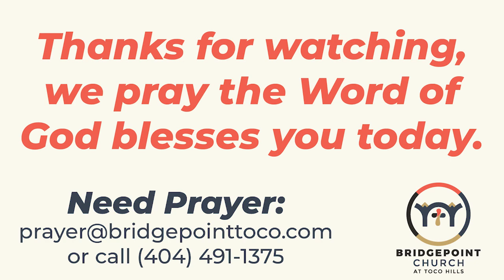Creating a Compelling Culture | Romans 1:8-17 | Jim Haskell | April 23, 2023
Second Message of our Romans Series from Romans 1:8-17.

Bridgepoint Church is located in Decatur, GA, and we gather for worship in person and online at 10:45am. Childcare is available. We would be honored to have you as our guest.

We would be honored with the opportunity to pray for you.

Jesus loves you! He willingly offered His life as a sacrifice and ransom for mankind. His victory over sin at the cross and over death is why we call Him Lord of lords and King of kings. We worship him as the Word who became flesh and dwelt among us. God still wants to dwell with His people, and that includes you.